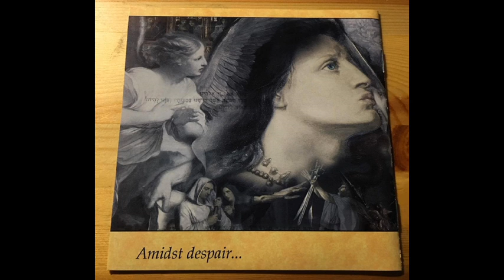Crutch - ...Hope Prevails (2001)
Crutch were a Technical Death metal band from Lebanon, USA. Now they've changed name in Aletheian.

The Band born in 1997 and in 2003 changed name, in those Years they release 2 Full Lenghts and 1 Ep.

This is the Whole 2nd Full Lenght called "...Hope Prevails", released in 2001.

Tracklist:

1- Break in the Clouds
2- Embrace the Beauty
3- Cold Dark Whisper
4- Illumination
5- Wounds of the Tongue
6- Awe and DIsbelief
7- Voice of Love
8- Obscured Reflection
9-Proverbs